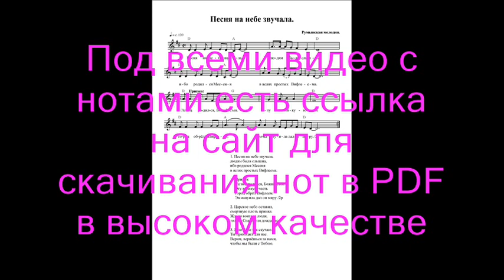Песня на небе звучала. Ноты. (The song was in the sky)